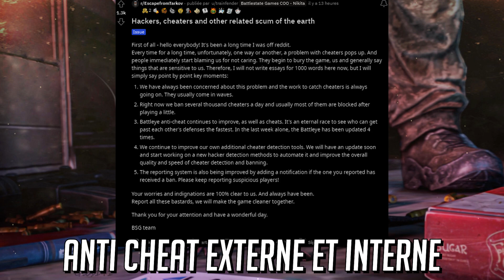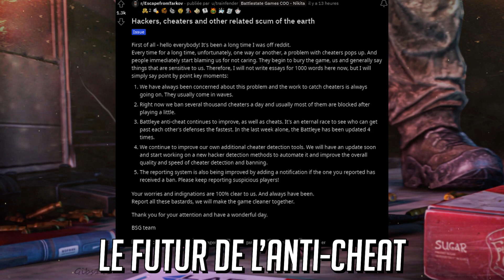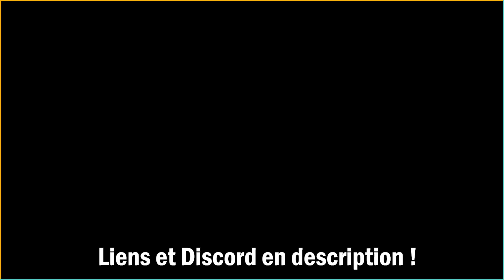Nikita face aux Cheaters dans Tarkov ! | Ma réponse rapide (Goat) - [NEWS] Tarkov Fr